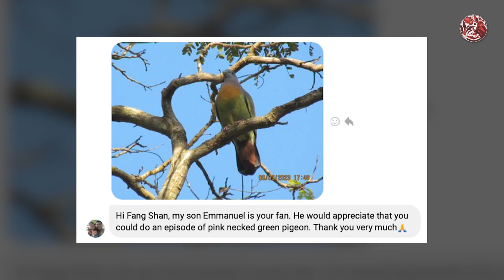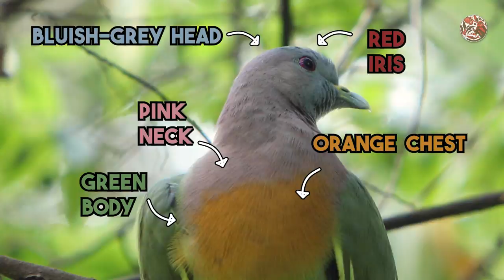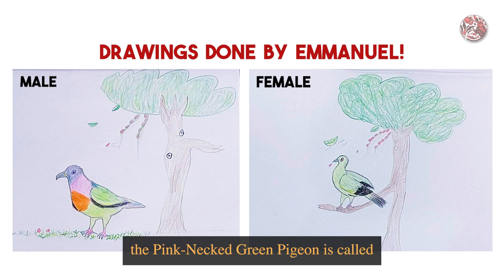Pigeon Ice Cream?! | Pink-Necked Green Pigeon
Although being one of Singapore's MOST COMMON birds... many of you might not have seen this beautiful pigeon before! Yup it's a beautiful PIGEON that is splattered with colours of the rainbow - just like PADDLE POP!! But no, you can't eat it... please don't eat it...

You can, however, meet Emmanuel who is a REALLY BIG FAN of this pigeon! Watch on to see him dish out all the facts he knows!!

More on the Pink-Necked Green Pigeon (PNGP)

PNGPs nesting in HDB pottted plants!

Written, Filmed and Edited by:
Fang Shawn